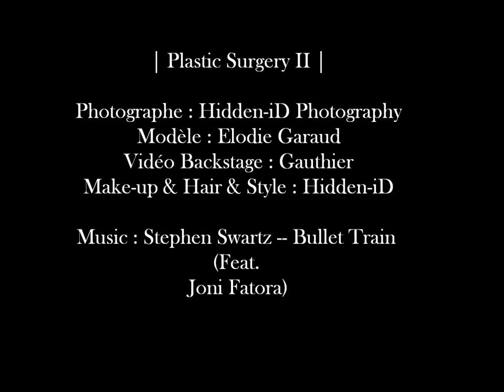Plastic Surgery II - Vidéo Backstage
Suite de la séance Plastic Surgery I, réalisée le 24 juillet 2014